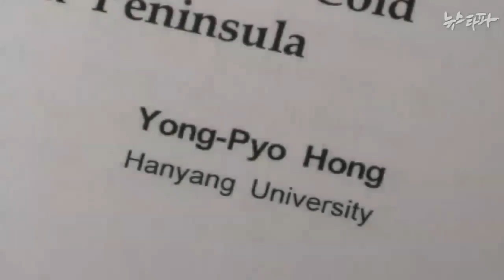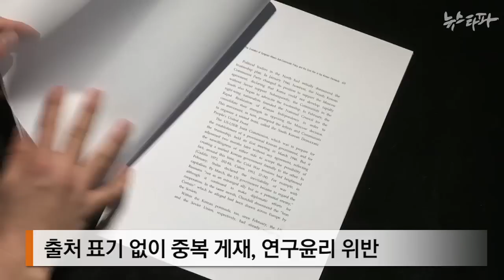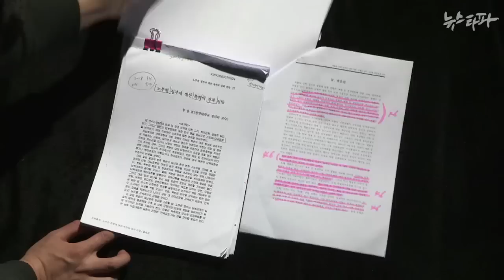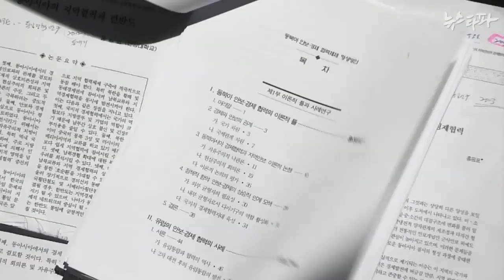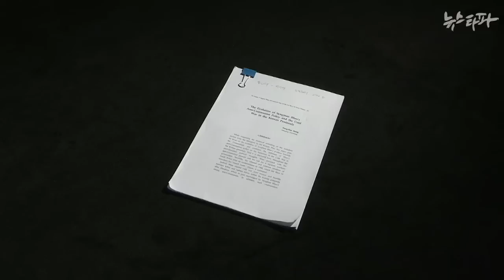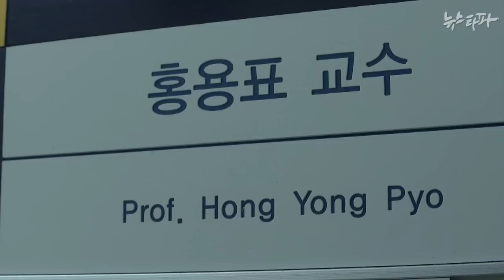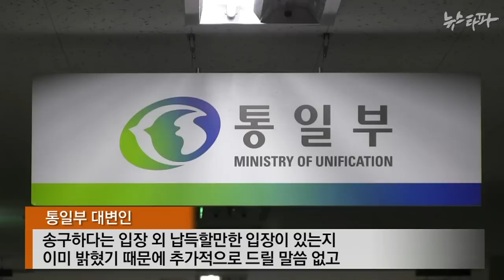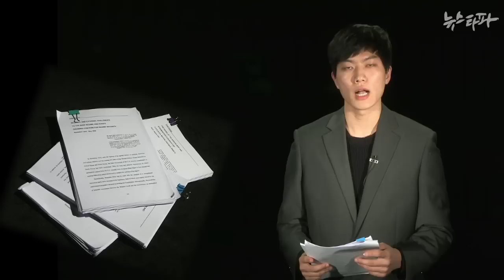뉴스타파 - 홍용표 논문 중복게재...승진에 도움됐나?(2015.2.27)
홍용표 통일부 장관 후보자가 인용도 하지 않고 자신의 논문을 그대로 베낀 사실이 확인됐습니다. 논문을 중복 게재한 시점을 보면 2010년 교수 승진 심사 시점과 맞물려 있어, 고의로 연구 윤리를 위반한 것 아니냐는 의혹이 더욱 제기됩니다.